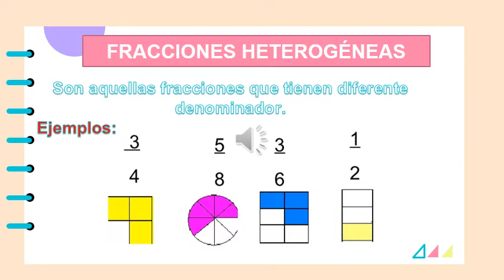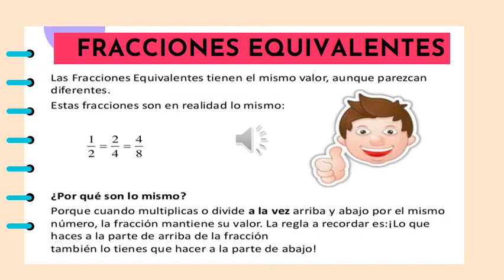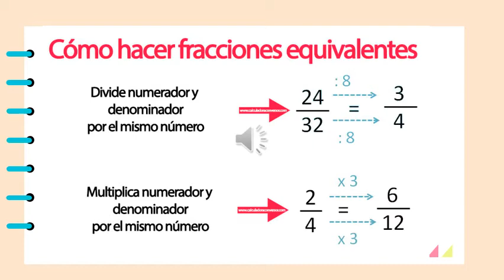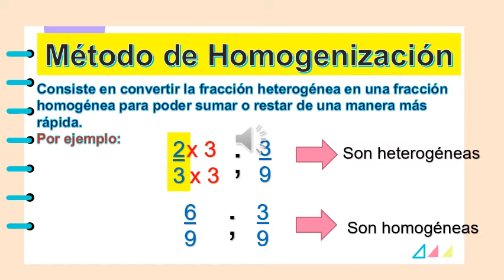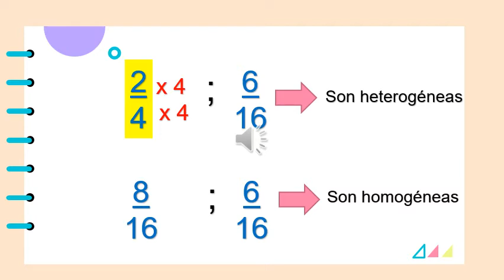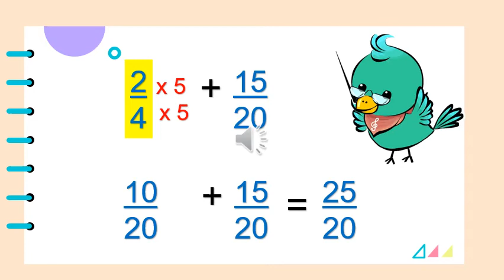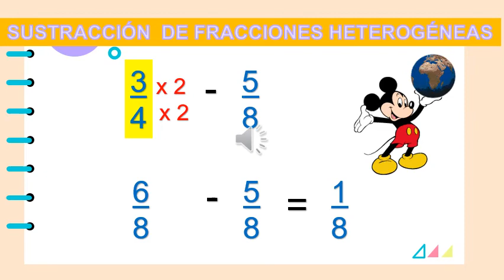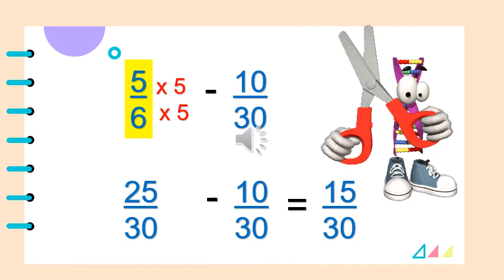ADICION Y SUSTRACCION DE FRACCIONES HETEROGENEAS:METODO DE HOMOGENIZACION